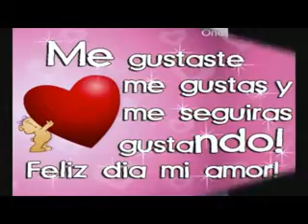te quiero solo ati